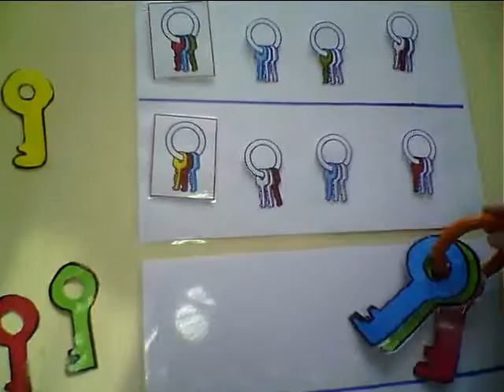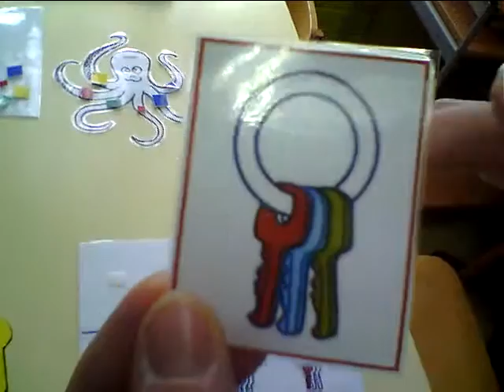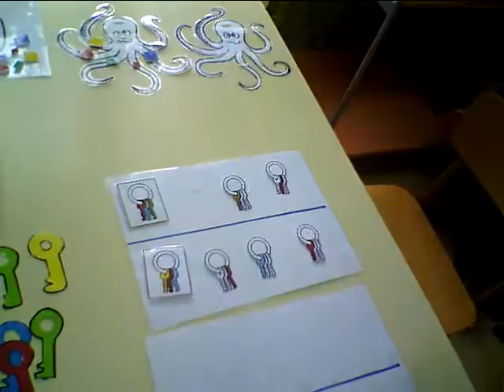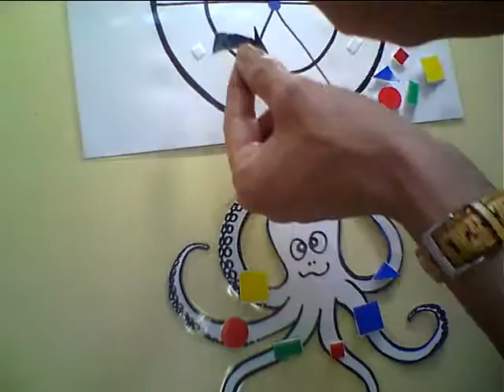Matematika Haur Hezkuntzan. Proiektua: Espazioa. Espazioan kokapena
UEUk antolatutako “Matematika eskuekin eta baliabideekin HHn” ikastaroaren  ikasleen proiektuak. 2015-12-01.
Deskribapena: Espazioan kokapena,ordena,seriazioa lantzeko materiala.’
Egilea: Lurdes Albisu Alkorta
Lizentzia: Creative Commons, Aitortu-Partekatu baimen beraren arabera.